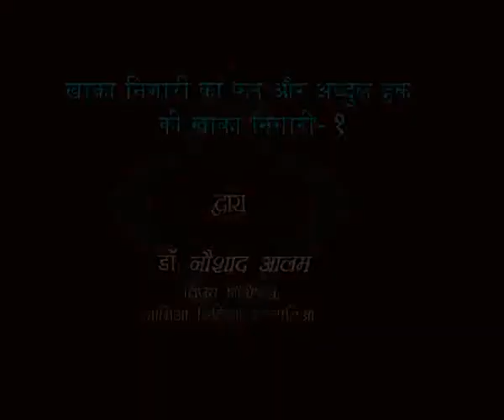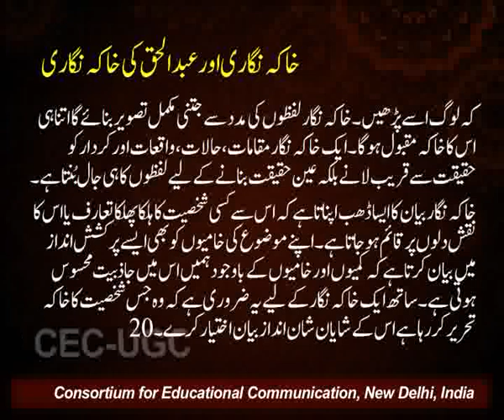खाका निगारी का फन और अब्दुल हक की खाका निगारी - १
यह व्याख्यान खाका निगारी का फन और अब्दुल हक की खाका निगारी - १ के बारे में बात करता है I